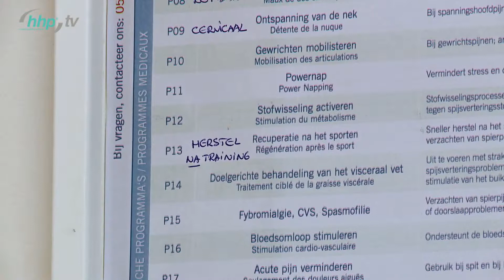KVC Westerlo hhp andullation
Depuis que KVC Westerlo joue à nouveau en première division, ils utilisent régulièrement la thérapie par andullation. L’entraîneur Jos Snyers a connu l’andullation par l’intermédiaire de Marc Goossens, pilote de voiture. Vu ses recommandations et les résultats qu’il obtenait, Jos a eu l’idée d’utiliser lui-même cette technique. Les résultats sont excellents, surtout en matière de récupération. Après un match ou un entraînement, les joueurs s’allongent sur l’ANDUMEDIC et ont vraiment la sensation de relaxer. Les muscles se dégagent. Après l’entraînement, les joueurs reviennent de la plaine et appliquent le programme ‘récupération’ : l’irrigation sanguine s’améliore et la récupération se fait plus rapidement. Ils se sentent mieux. Dans le sport, il est très important d’avoir beaucoup d’énergie
positive. A part la récupération, l’andullation est très relaxante et agréable. Le grand avantage est que la récupération peut se faire ici de manière passive. Les joueurs récupèrent sans trop d’effort. Chez KVC Westerlo, on utilise très régulièrement les quatre ANDUMEDICs. Pour le gardien de but également, c’est un instrument bien utile. Une fois, il s’est même endormi sur l’ANDUMEDIC.